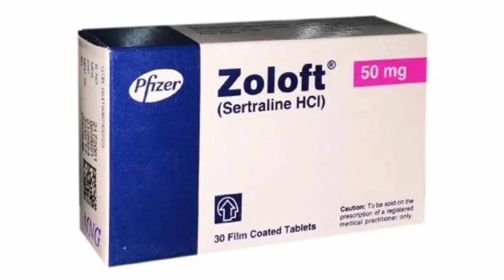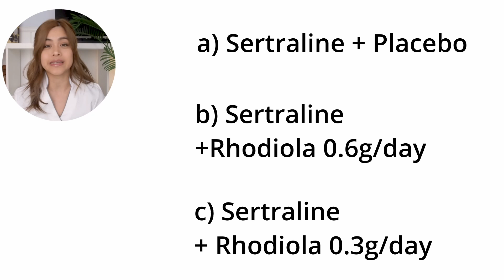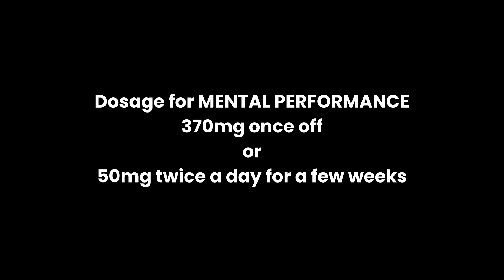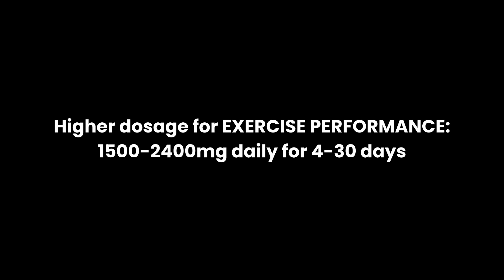Rhodiola - Benefits, Dosages, Side Effects, Precautions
In this video we look at the evidence behind the adaptogenic herb RHODIOLA for depression, anxiety, stress, burnout, fatigue, mental performance and exercise performance. You will find out specific doses, side effects and things you need to be careful of before taking Rhodiola.
Evie Pharmacist is a trained community and hospital pharmacist sharing her knowledge of the best over the counter treatments.

00:00 Intro
00:38 Depression
01:37 Stress, Anxiety, Burnout, Fatigue
02:05 Mental performance
02:34 Exercise performance